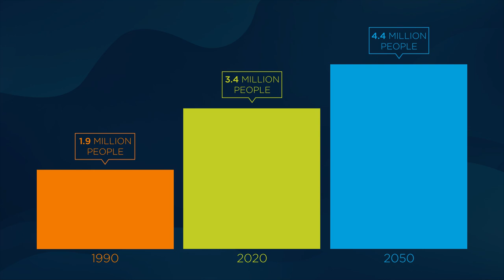Metro Vision Regional Transportation Plan